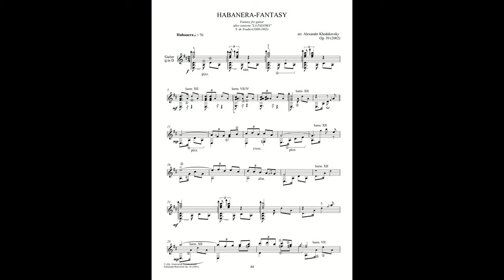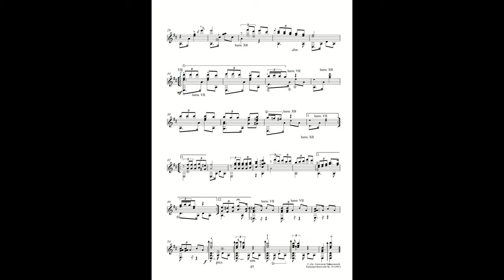Habanera Fantasy after LaPaloma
Alexander Khodakovsky
Composition & Arrangement after LA  PALOMA by Sebastian Yradier/ Plays Guitar Yevhen Shulha/